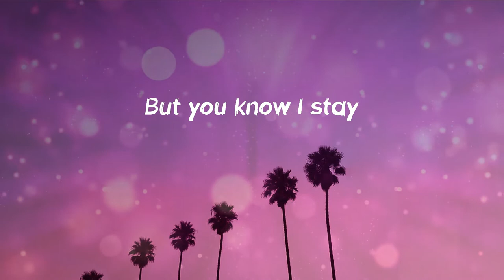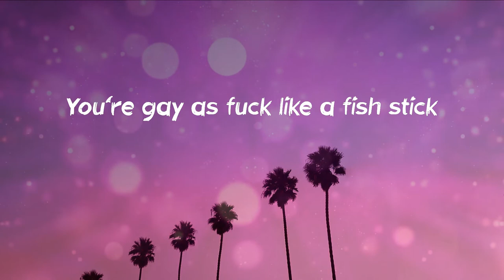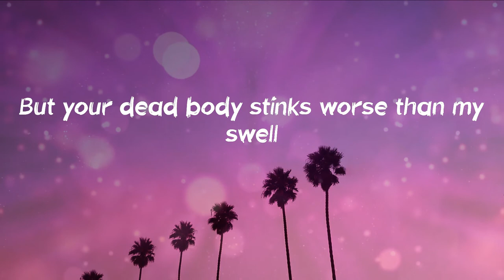Yung Lean - Ginseng Strip 2002 (Lyrics)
Ginseng Strip 2002 (Lyrics) - Yung Lean

"Ginseng Strip 2002" Lyrics:
2003